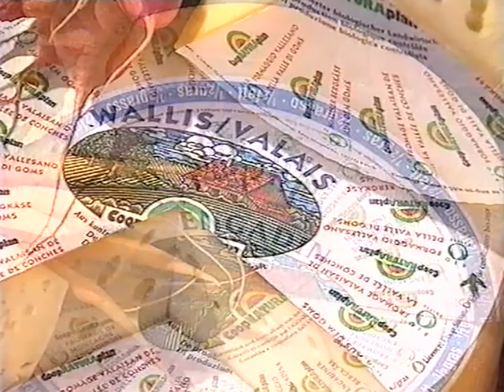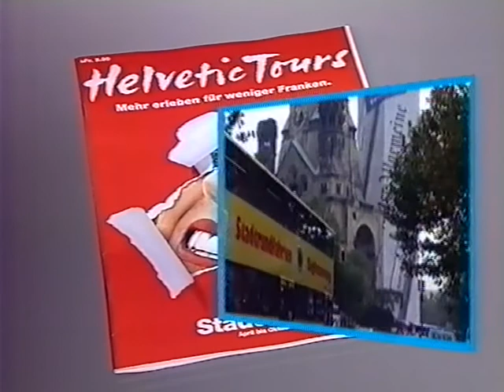Coop Mittwochstudio, Folge 1112 vom 04. Oktober 2000